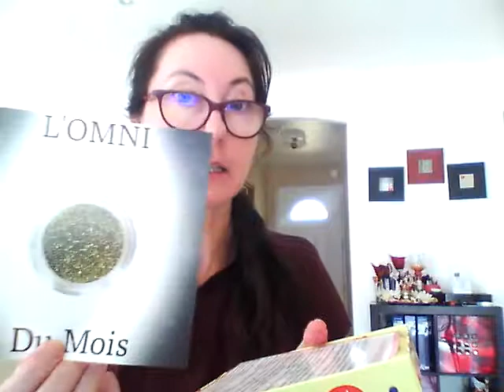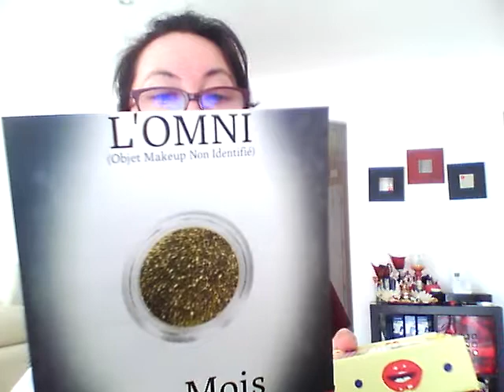crazy box juillet 2019